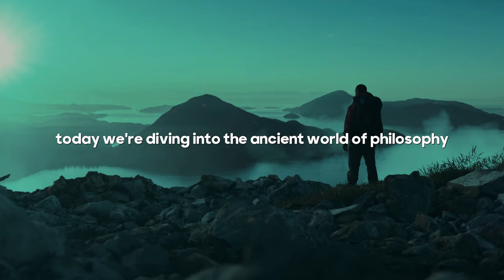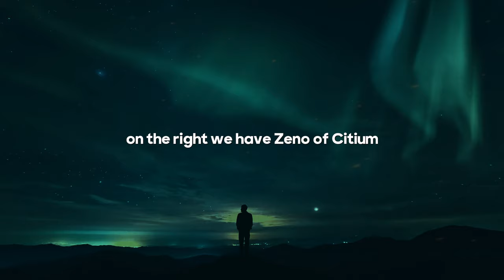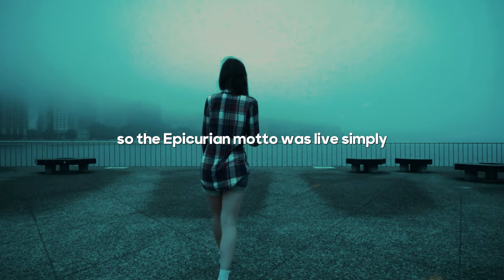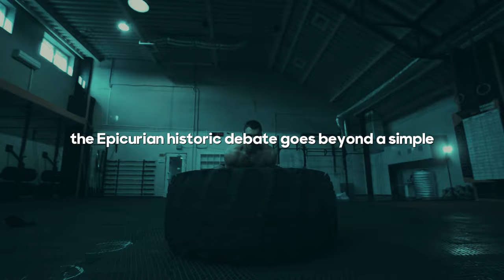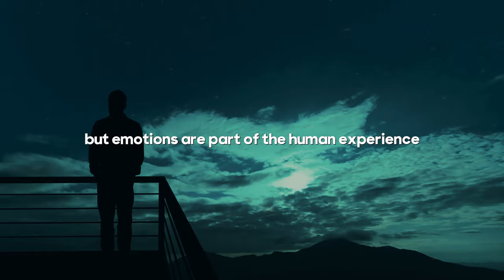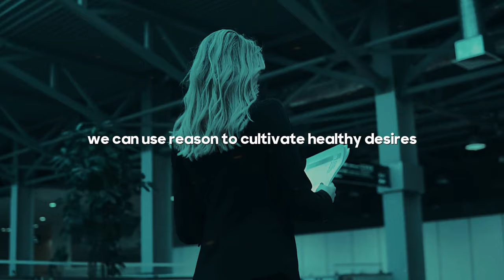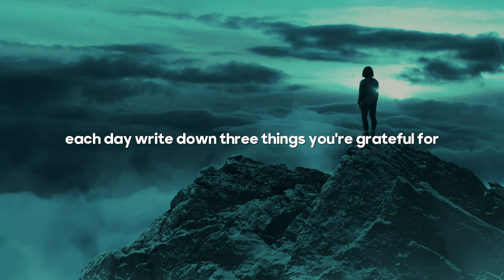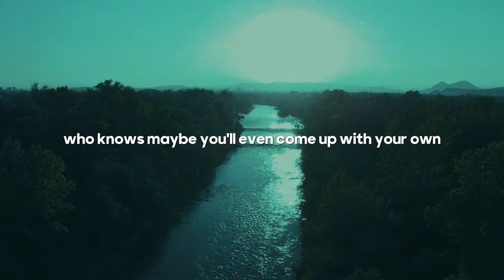The Good Life Debate: Stoicism vs. Epicureanism Explained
Welcome to "Happiness vs. Pleasure: Stoicism versus Epicureanism - A Philosopher's Guide to the Good Life"! In this thought-provoking video, we delve into the profound teachings of two ancient Greek philosophies:

Stoicism and Epicureanism.
Stoicism, championed by the revered Zeno of Citium, emphasizes the pursuit of inner tranquility and virtue. It teaches us to find contentment, regardless of external circumstances, by cultivating resilience and wisdom. On the other hand, Epicureanism, inspired by the great philosopher Epicurus, focuses on seeking pleasure and maximizing enjoyment in life.

Join us as we explore the contrasting concepts of happiness and pleasure, and how these philosophical frameworks offer different paths to achieving a fulfilling existence. Discover how Stoicism promotes a life of purpose, self-discipline, and gratitude, while Epicureanism encourages us to savor simple pleasures and avoid unnecessary desires.

In this engaging discussion, we delve into the core principles of both philosophies, highlighting their similarities and differences. We explore how Stoicism teaches us to find meaning in adversity and accept the impermanence of external pleasures. Meanwhile, Epicureanism teaches us to enhance our well-being through the pursuit of modest pleasures and the avoidance of excess.

Are you searching for balance and fulfillment in your life? This video offers valuable insights and practical wisdom for embracing both stoic resilience and the joy of simple pleasures. By understanding these philosophies, you can navigate the complexities of modern life, finding harmony between the pursuit of happiness and the pursuit of pleasure.

Join us on this philosophical journey and discover how Stoicism and Epicureanism can guide you towards a life of purpose, balance, and true contentment. Don't miss out on this opportunity to gain a deeper understanding of ancient Greek philosophy and its relevance in our contemporary world.